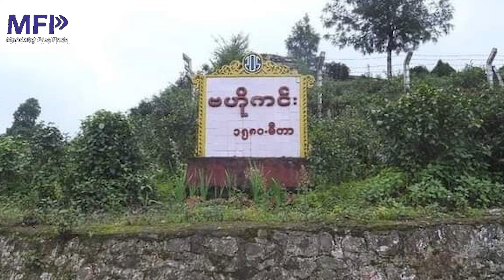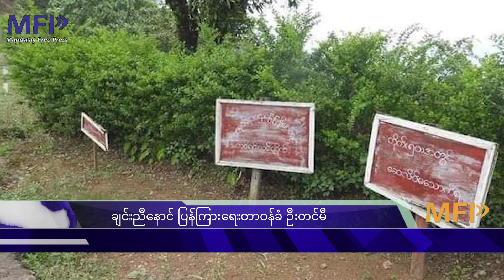မတူပီ ခမရ-၃၀၄ ကို သိမ်းပိုက်ပြီးနောက် မြို့လုံးကျွတ် သိမ်းနိုင်ဖို့ ဆက်လက် ထိုးစစ်ဆင်၊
စစ်အုပ်စုက လေကြောင်းဗုံးကြဲ ခုခံနေပြီး ပြည်သူတွေ ထွက်ပြေးနေရ၊

ကိုသူ/MFP၊ ဇွန်-၂၀

ချင်းပြည်နယ် တောင်ပိုင်း မတူပီမြို့ အခြေစိုက် အာဏာသိမ်း စစ်အုပ်စုရဲ့ ခြေမြန်တပ်ရင်း (ခမရ) - ၃၀၄ ကို ချင်းညီနောင် တပ်ဖွဲ့ဝင်တွေက ဇွန်(၁၇)ရက်မှာ အပြီးသတ် သိမ်းပိုက်နိုင်ခဲ့ပြီးနောက် လက်ရှိမှာ မြို့သိမ်းနိုင်ဖို့ ဆက်လက် ထိုးစစ်ဆင် တိုက်ခိုက်နေတယ်လို့ ဒေသခံ စစ်ရေးသတင်းရင်းမြစ်တွေက MFP ကို ပြောပါတယ်။

ချင်းပြည်နယ်ရဲ့ မြောက်ပိုင်းနဲ့ တောင်ပိုင်း ကုန်သွယ်ရေးမှာ အချက်အခြာ လမ်းဆုံမြို့ တစ်မြို့ဖြစ်တဲ့ မတူပီမြို့ကို သိမ်းပိုက်နိုင်ဖို့ ချင်းညီနောင် စစ်ဆင်ရေး (Operation CB) အဖြစ် ချင်းညီနောင် တပ်ဖွဲ့ဝင်တွေ၊ အာရက္ခတပ်တော် -AA၊ Yaw Army (YA) စတဲ့ မဟာမိတ်တွေနဲ့ ပူးပေါင်းပြီး ဇွန်(၉)ရက်က စတင်ကာ ထိုးစစ်ဆင် တိုက်ခိုက်ခဲ့တာလို့ ချင်းညီနောင် တပ်ဖွဲ့ဝင်တွေက ထုတ်ပြန်ထားပါတယ်။

ချင်းပြည်တောင်ပိုင်း စစ်ဗျူဟာ အခြေချ တပ်ရင်လည်း ဖြစ်တဲ့ ခမရ - ၃၀၄ ကို ဇွန်(၁၇)ရက်က  အပြီးသတ် သိမ်းပိုက် နိုင်ခဲ့ပြီးနောက် လက်ရှိမှာ မတူပီမြို့ကို အလုံးစုံ သိမ်းပိုက်နိုင်ဖို့ ဆက်လက် ထိုးစစ်ဆင် တိုက်ခိုက်နေတာလို့ ချင်းညီနောင် ပြန်ကြားရေးတာဝန်ခံ ဦးတင်မီက MFP ကို ပြောပါတယ်။

"ကျနော့်တို့ မတူပီကို ဟိုတနေ့ညက သိမ်းပိုက် ရရှိခဲ့ပြီး ဖြစ်တယ်။ ကျနော်တို့ လက်ထဲမှာ ရှိတယ်။ မတူပီမှာက ဗျူဟာကုန်း ရှိတယ်။ (၃၀၄)ရယ်၊ (၁၄၀)ရယ် ရှိပါတယ်။ ဆိုတော့ (၃၀၄)ကတော့ ကျနော့်တို့ ချင်းညီနောင် လက်ထဲ ရောက်ပြီ။ ကျနော်တို့ ဖော်ပြပေးထားတဲ့ အတိုင်းပဲ လက်နက်ကြီးတွေရော၊ လက်နက်ငယ်တွေရော သိမ်းဆည်း ရရှိတာ ရှိတယ်။ သူတို့ တပ်ရင်းထဲမှာ ရှိတာကိုတော့ စစ်သုံပန်း ဖမ်းထားတာ၊ ဒီတိုက်ပွဲမှာလည်း ကျဆုံးတဲ သူတွေလည်း ရှိပါတယ်"

လက်ရှိ မတူပီမြို့မှာ စစ်အုပ်စုနဲ့ ချင်းညီနောင် မဟာမိတ်တွေ တိုက်ပွဲ ပြင်းထန်နေပြီး စစ်အုပ်စုက လေကြောင်း ပစ်ကူနဲ့ ခုခံကာ နေ့စဉ် ဗုံးကြဲနေတယ်လို့ ဆိုပါတယ်။

"လေကြောင်းကတော့ မတိုက်ခင် ကတည်းကနေ ပစ်ခတ်တယ်ပေါ့လေ။ စတိုက်တဲ့ နေ့ကနေ စပြီးတော့ လေကြောင်းကတော့ နေ့တိုင်းလိုလို ရှိနေပါတယ်။ သိမ်းပိုက်တဲ့ အချိန်မှာ အခေါက် (၃၀)လောက် ပစ်တယ်၊၊ လေကြောင်းကတော့ နေ့တိုင်းလိုလို ရှိပါတယ်။ လောလောဆယ် မြေပြင်အခြေနေက ဖုန်းလိုင်းတွေ ဖြတ်ထားတဲ့ အတွက် ကျနော့်တို့ ထုတ်ပြန်ထားတဲ့ ဟာလောက်ပဲ ကျနော်တို့ သတင်းရရှိတယ်"

မတးမြို့ ခမရ -၃၀၄ ကို သိမ်းပိုက်နိုင်တဲ့ တိုက်ပွဲအတွင်း စစ်အုပ်စုရဲ့ ဟောင်ဝစ်ဇာ လက်နက်ကြီး အပါအဝင် လက်နက်ကြီး၊ လက်နက်ငယ် အများအပြား သိမ်းဆည်း ရရှိသလို စစ်သုံ့ပန်းတွေလည်း ဖမ်းဆီးရမိပြီး အရေအတွက် အတိအကျကိုတော့ စိစစ် အတည်ပြုနေဆဲလို့ ချင်းညီနောင်ပြန်ကြား ရေးတာဝန်ခံ ဦးတင်မီက ပြောပါတယ်။

အဲ့ဒီ တိုက်ပွဲအတွင်း ချင်းညီနောင်အဖွဲ့က ချင်းတော်လှန်ရေး ရဲဘော် ငါးဦး ကျဆုံးပြီး ကျဆုံးသူတွေဟာ CDF-Matupi တပ်မဟာ(၁) တပ်ဖွဲ့ဝင် ရဲဘော် Salai ပါတူ၊ ရဲဘော် Salai Shwe Lian ၊ ရဲဘော် Salai Bawi Aa ၊ ရဲဘော် Salai Ro Bert San နဲ့ ရဲဘော် Salai Lai Thang Boi တို့ ဖြစ်တယ်လို့ ဆိုပါတယ်။

စစ်အုပ်စုက တိုက်လေယာဉ်နဲ့ ဗုံးကြဲနေလို့ မတူပီနဲ့ မင်းတပ်မြို့နယ်က ဒေသခံပြည်သူတွေ ဇွန် (၈)ရက်က စတင်ကာ မြို့ပေါ်မှာ မနေရဲတော့ဘဲ ဘေးလွတ်ရာ ထွက်ပြေးနေရပြီး တောတောင်တွေထဲ ခိုလှုံနေရတယ်လို့ ဒေသခံတွေက ပြောပါတယ်။

ချင်းပြည်နယ်အတွင်း ချင်းတော်လှန်ရေး တပ်တွေက ကျီခါးမြို့၊ တွန်းဇံမြို့၊ ရိခေါ်ဒါရ်မြို့၊ ဝေဘူလမြို့၊ နှာရှိန်းမြို့၊ လိုင်းလင်းပီမြို့တွေကို တိုက်ခိုက် သိမ်းပိုက် ထားပါတယ်။